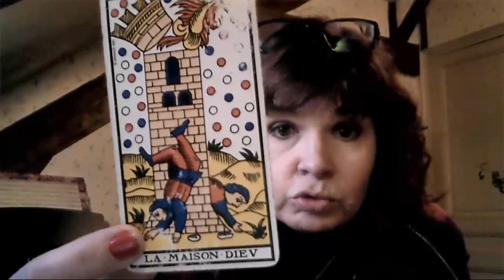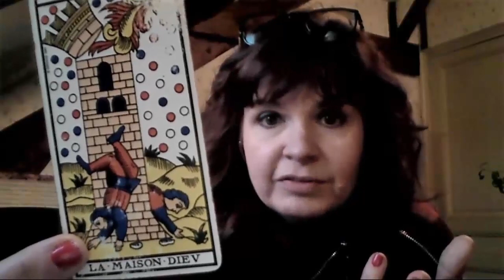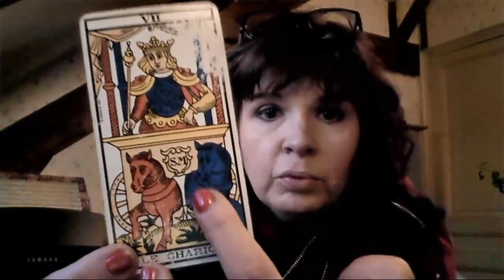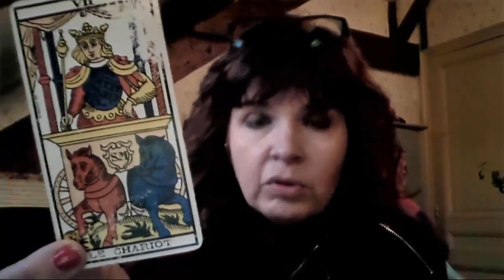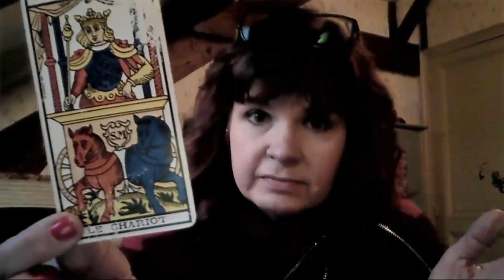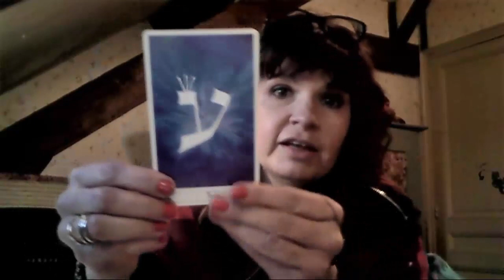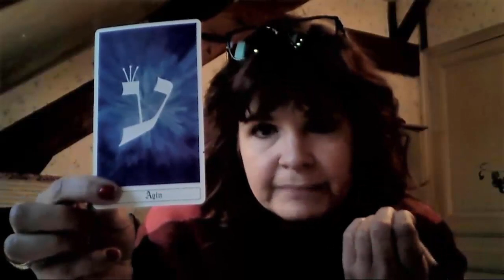Pleine Lune du 12 Mars 2017- retour à notre source ! L'énergie YIN à l'oeuvre....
Activation de notre pouvoir créateur...
La pleine Lune du 12 mars nous donne l'opportunité de nous connecter au tout, en expérimentant que la multiplicité des détails de notre quotidien nous pèse ...laissons une chance à ce que nous avons de mieux de prendre la barre et de garder le cap. Bcp de prises de conscience en perspective et de possibilités de recréations de nous mêmes! Venus rétrograde nous emmène vers le tout, vers notre propre pouvoir créateur, une promesse de revenir à ce que nous sommes.
Pour vous permettre d'aller plus loin ci dessous les articles de Lunesoleil et les videos d'Eric!

Très belle pleine lune à tous!!
Bien à vous
T.